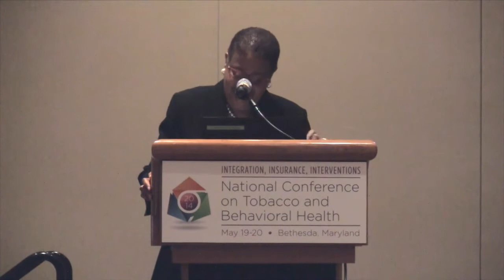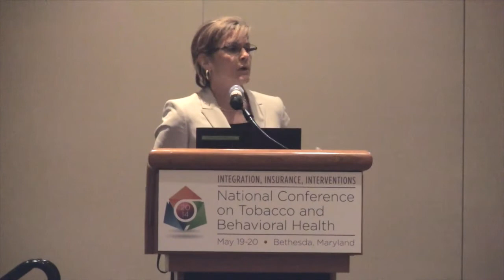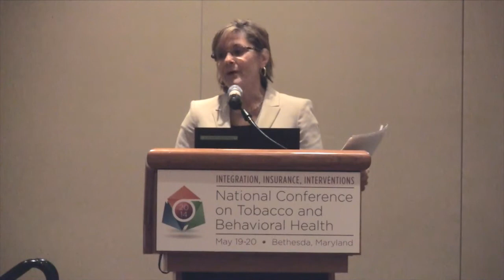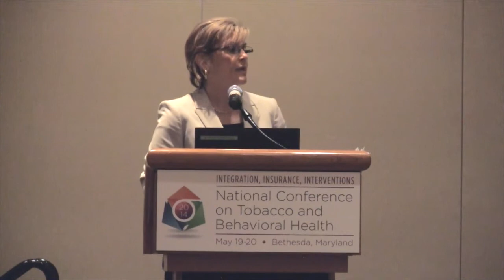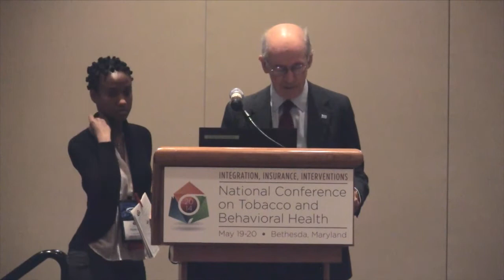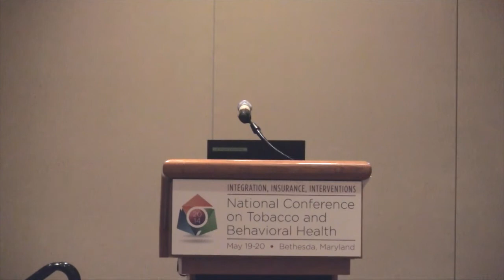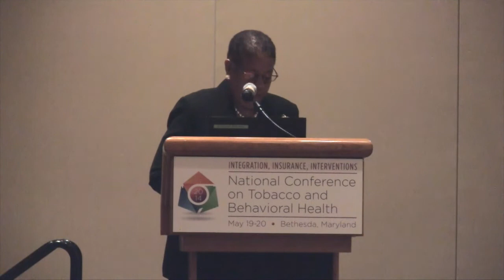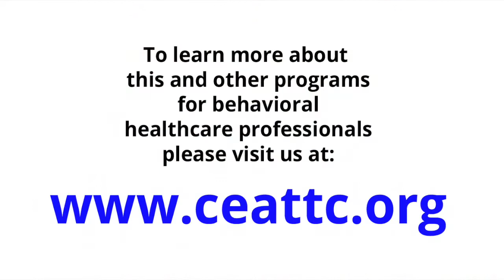Opening Remarks - First Annual National Conference on Tobacco and Behavioral Health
From the the first Annual National Conference on Tobacco and Behavioral Health, which occurred May 19-20, 2014 in Bethesda, MD and was hosted by the Central East Addiction Technology Transfer Center (ceattc.org).

In the Opening Remarks, leadership from HHS/SAMHSA and SCLC will share their perspectives on where we have been and where we are today in the effort to reduce tobacco use in this country. Focus will be on the importance of reducing use among the population with Behavioral Health issues.

Steven Schroeder, MD, Distinguished Professor of Health and Health Care, Division of General Internal Medicine, Department of Medicine, UCSF, where he also heads the Smoking Cessation Leadership Center. The Center, funded by the Robert Wood Johnson Foundation and the American Legacy Foundation, works with leaders of more than 50 American health professional organizations and health care institutions to increase the cessation rate for smokers. It has expanded the types of clinician groups that support cessation, developed an alternative cessation message (Ask, Advise, Refer), created new ways to market toll-free telephone quit lines, and engaged the mental health treatment community the first time. Between 1990 and 2002 he was President and CEO, the Robert Wood Johnson Foundation. During that time the Foundation made grant expenditures of almost $4 billion in pursuit of its mission of improving the health and health care of all Americans. It developed new programs in substance abuse prevention and treatment, care at the end of life, and health insurance expansion for children, among others. Dr. Schroeder graduated with honors from Stanford University and Harvard Medical School , and trained in internal medicine at the Harvard Medical Service of Boston City Hospital and in epidemiology as an EIS Officer of the CDC. He held faculty appointments at Harvard, George Washington, and UCSF. At both George Washington and UCSF he founded medical director of a university-sponsored HMO, and at UCSF he founded its division of general internal medicine. He has published extensively in the fields of clinical medicine, health care financing and organization, prevention, public health, the workforce, and tobacco control. He currently serves as chairman of the International Advisory Committee of the Ben Gurion School of Medicine, is a member of the editorial board of the New England Journal of Medicine, a Director of the James Irvine Foundation, the Charles R. Drew University of Medicine and Science, and the Robina Foundation. He formerly chaired the American Legacy Foundation, was a Council member of the Institute of Medicine, an Overseer of Harvard, and President, the Harvard Medical Alumni Association. He has six honorary doctoral degrees and numerous awards. Schroeder lives in Tiburon, California with his wife Sally, a retired schoolteacher.

Frances M. Harding serves as Director of the Substance Abuse and Mental Health Services Administration's (SAMHSA) Center for Substance Abuse Prevention (CSAP), and is recognized as one of the nation's leading experts in the field of alcohol and drug policy. CSAP provides national leadership in the federal effort to prevent alcohol, tobacco, and drug problems. As part of an Executive Leadership Exchange in SAMHSA, Director Harding served as Director of SAMHSA's Center for Mental Health Services (CMHS) from July 2010-January 2011. CMHS leads federal efforts to treat mental illnesses by promoting mental health and by preventing the development or worsening of mental illness when possible.

Director Harding serves as the lead for SAMHSA's Strategic Initiative on Prevention of Substance Abuse and Mental Illness, which creates communities where individuals, families, schools, faith-based organizations, and workplaces take action to promote emotional health and reduce the likelihood of mental illness, substance abuse including tobacco, and suicide.

Prior to federal service, Director Harding served as Associate Commissioner of the Division of Prevention and Recovery at the New York State Office of Alcoholism and Substance Abuse Services, where she was responsible for the development of policy and guidelines for alcohol and drug abuse and gambling prevention, treatment, and recovery programming.

Director Harding has held numerous national positions, including serving as president of the National Prevention Network, an organization representing the alcohol and drug abuse prevention offices in all 50 states, and as New York State's representative to the Board of Directors for the National Association of State Alcohol and Drug Abuse Directors. In 2004, she became the first non-researcher to receive the prestigious Science to Practice Award from the International Society for Prevention Research.

This video was produced by the Central East Addiction Technology Transfer Center, a program of the Danya Institute.  Learn more about us and our programs